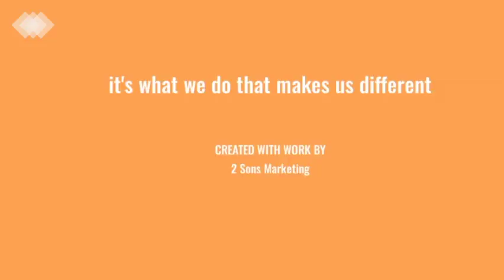Sydney Digital and Social Media Marketing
2 Sons Marketing is a Sydney Digital and Social Media Agency. With clients all around Australia and abroad. Helping your business reach and engage more customers than ever before.